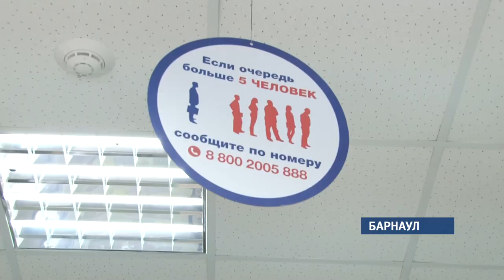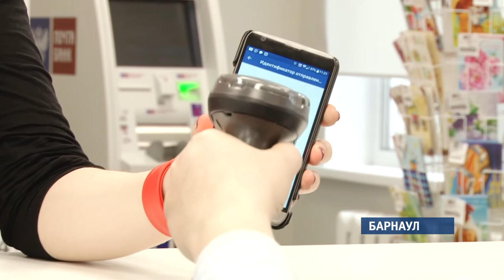Почти 200 сотрудников не хватает региональному отделению Почты России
Желающих работать в компании немного - главная причина – мизерная заплата – в некоторых районах края она даже ниже МРОТ. От кадрового дефицита страдают клиенты Почты, которым приходится отстаивать длинные очереди и терпеть грубость персонала.  Руководство частично проблему решает: вводит электронные очереди и открывает отделения нового формата. Достаточно ли этого – узнавала Валентина Аскерова.